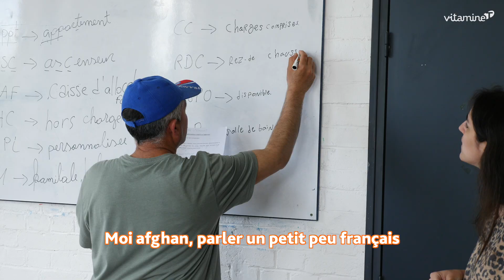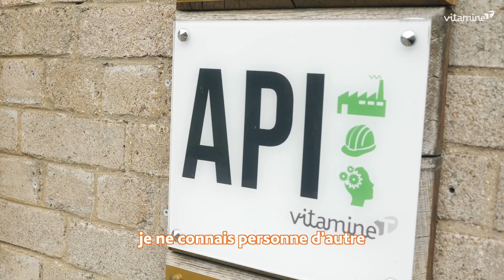Ça t'apporte quoi Vitamine T ? [VIVA 2027]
Un projet Groupe ça se vit partout, alors on a pris la caméra et on est allé demander à nos salariés, sur le terrain, ce que Vitamine changeait dans leur vie. IMPACT SOCIAL